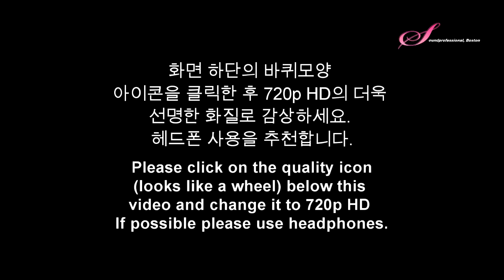Debussy String Quartet in G minor (live performance)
SiMon uploaded for the performing artists.
Minchae Kim and Harry Chang, violins
Heejin Chang, viola
Hsiao-Hsuan Sharen Huang, cello
SiMon Yue, engineer (from SoundProfessional, Boston)
DPA 3521 microphone kit used with Sound Devices recorder. Sound fed into Prof Canon Camcorder.